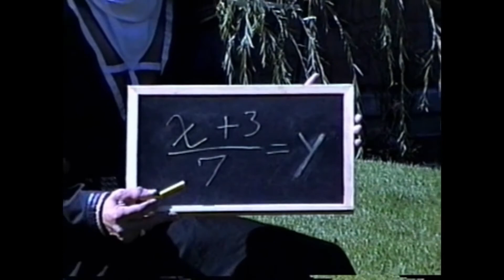Strategies for Relationships: with Sister Who # 23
Sister Who offers thoughts and reflections on perspectives and strategies for effective relationships with loved ones, societal communities, and Godde.